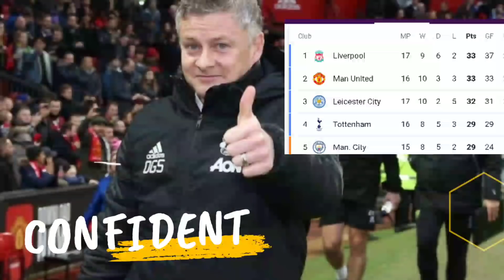✌️Whipping Burnley to the top | Manchester United vs Burnley | Time to trigger our rivals 😁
Pogba vs Burnley
Paul Pogba goal Burnley
Burnley vs Manchester United Highlights
Its match day: an overly important one ofcourse. We win at Turf
Moor, we go on top of the table; as simple as that; A perfect chance to send a bold warning to our rivals that we can. Are we gonna let this slip? Surely not.
Victory against the clarets puts us on top; the first time in almost 8 years and you just imagine the kind of positive energy it will create in the; We need to treat
this match as though it is a final; This is the time to prove a point that we can also challenge for the league even without Ferguson. Cavani is finally back, 3
game ban peacefully served, fine paid,back to the team clean and fit, ever ready to help the team move forward. There are a few doubts on the fitness of Pogba,
Bailly,Lindelof and Shaw. In Ole press, he stated that Lindelof and Shaw had full training but that of Pogba and Bailly was insufficient but he is still all hopes
that before the game they could be fit. on any given day, United is expected to walk over Burnley and this
Manchester United team should whip Burnley without difficult. They are few points off relegation; I reckon Burnley will give their all, literally turn into Barca
in their prime but regardless; I see the red devils overcoming the clarets; we need the 3 points badly.
If those injured don't recover on time, this is what I think should be the starting lineup : De Gea as Goalkeeper,AWB and Telles at the sides.  Lindelof replacing
Bailly if he is still injured; Maguire should pair with him. I will want us to go with the McFred mid in the absence of Pogba if doesn't make it. Fernandes at his
number position, Cavani spearheading the front line. Rashford and Martial on the Right and left respectively. Do you agree with this team ? Let me know what you
think in the comments.
Burnley vs Manchester United
Amad Diallo to Manchester United

Our Rivals Must hear From Us